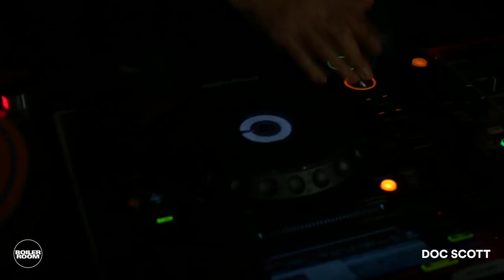Doc Scott Boiler Room London DJ Set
► 31 Recordings bossman Doc Scott bringing that 1990s fire with his jungle selections